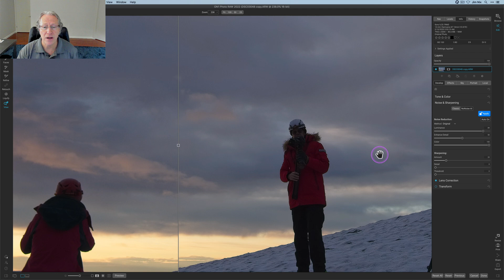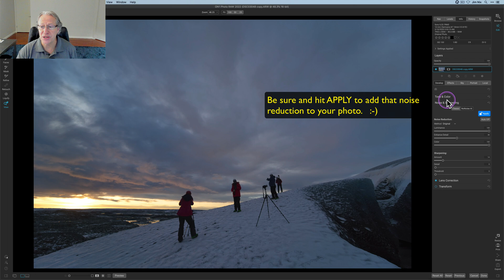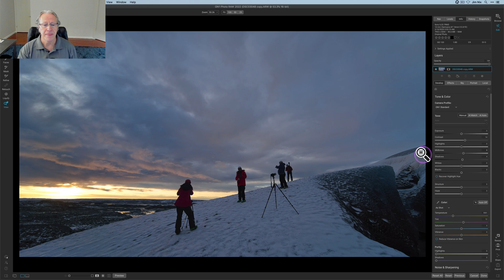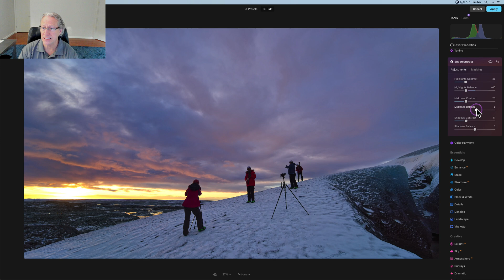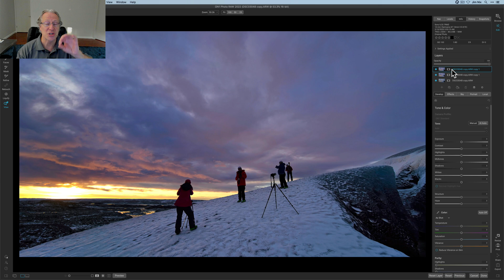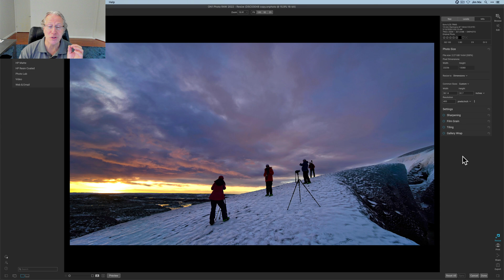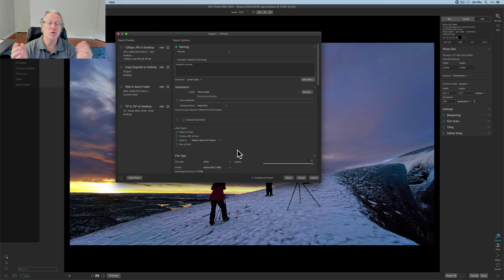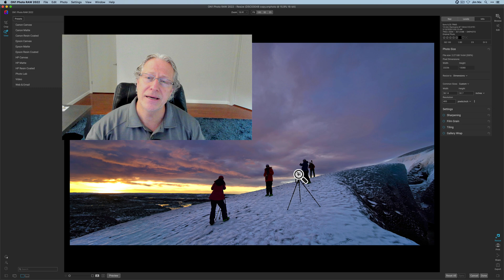Plugin Perfection: My On1 Photo RAW + Luminar Neo Workflow